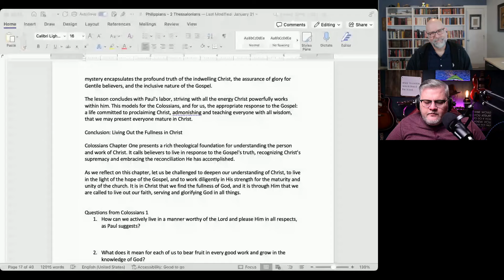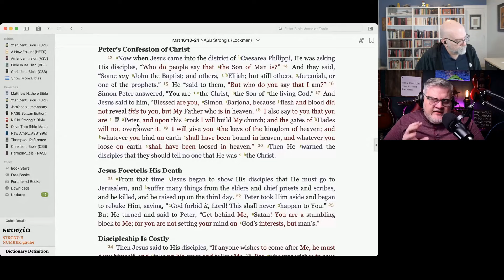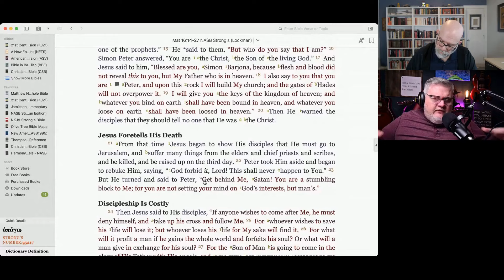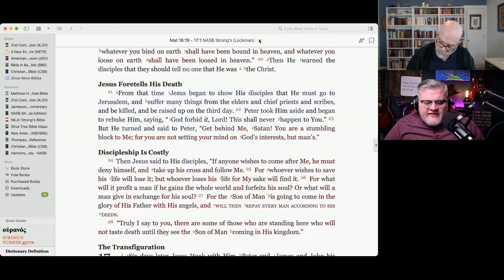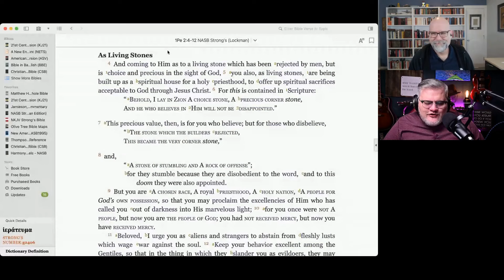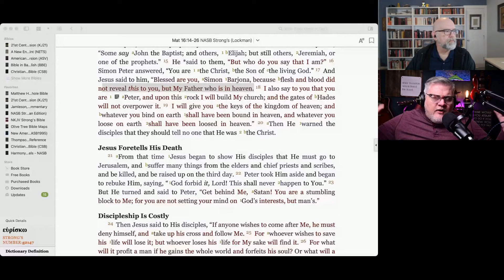The True History of The Bible: Debunking Catholic Myths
Discover the history behind the Bible and the Catholic Church's role in its creation. This intriguing video explores the origins of the Bible and the influence of the Catholic Church on its compilation. Learn the facts and dispel the myths surrounding this controversial topic.